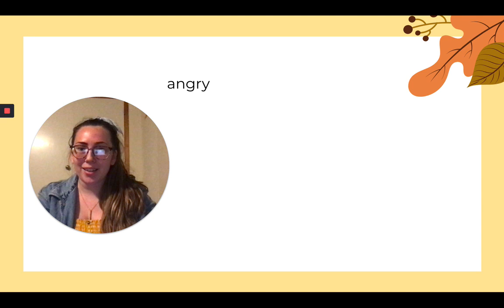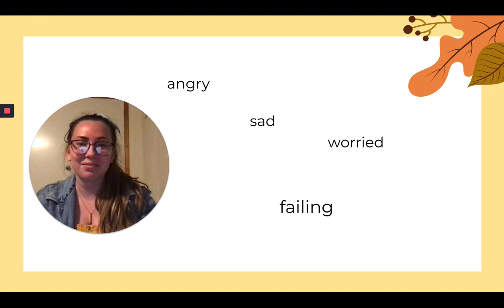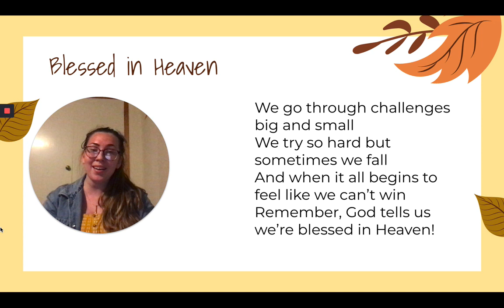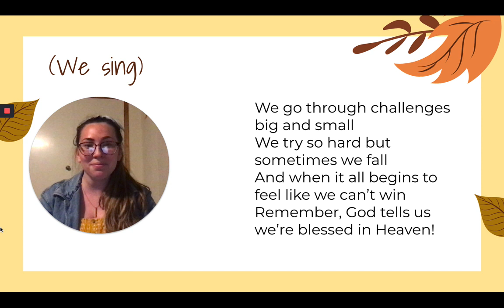Anytime Music Lesson 2nd grade+ 10/11/20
In this video, Ms. Lauren teaches "Blessed are the poor in spirit, for theirs is the kingdom of Heaven" with an original song.